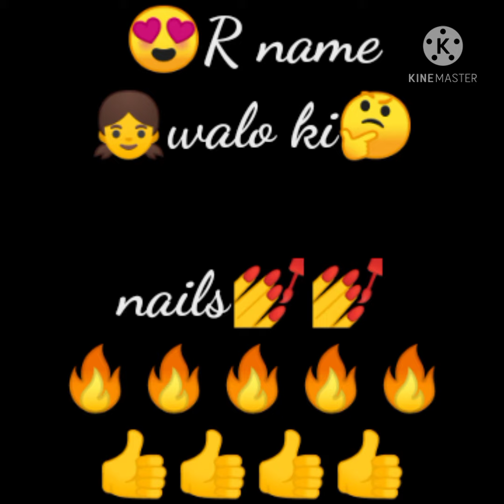s name walo ki nails💅💅💅💅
This video is only promotional and entertainment🎭 purpose only..